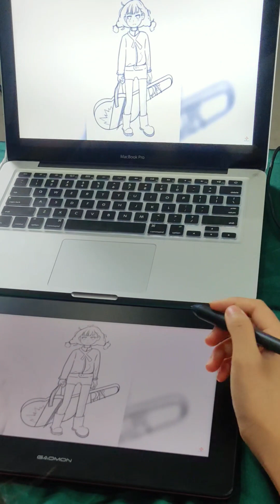GAOMON PD 1220 Pendisplay Pen Monitor Why No Sound Out with Pen Display Connecting to the Computer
If your computer mistakenly thinks the pen display is an output device, it will cause the computer no sound. This video will show you the solution.